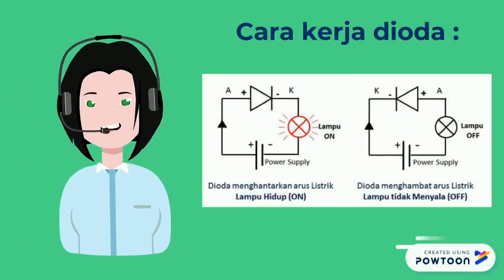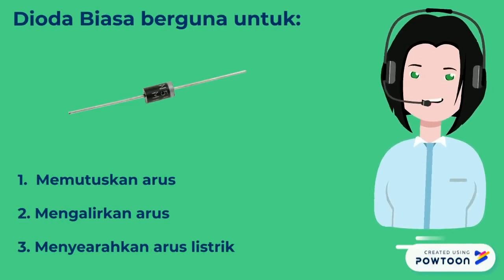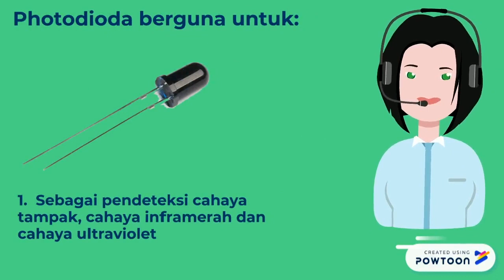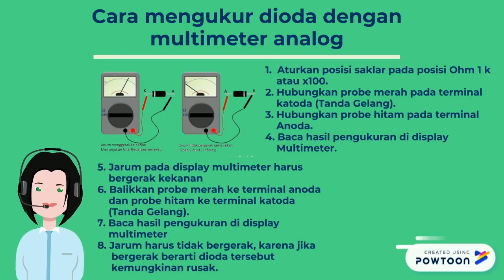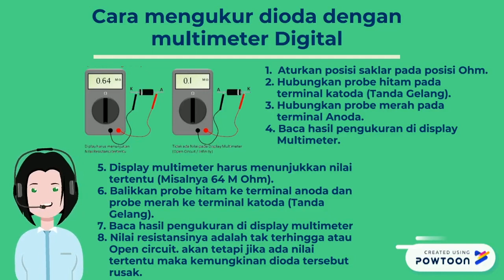"Elektronika Analog-Lisdawati-Krakteristik Komponen Elektronika Dioda"